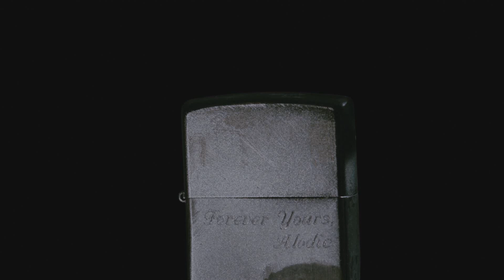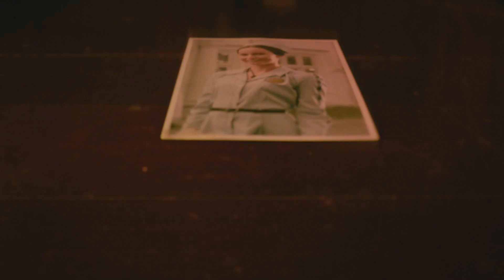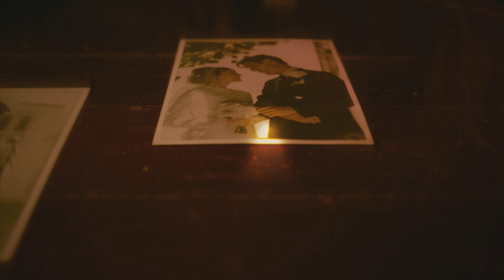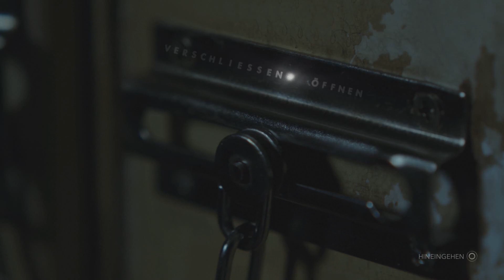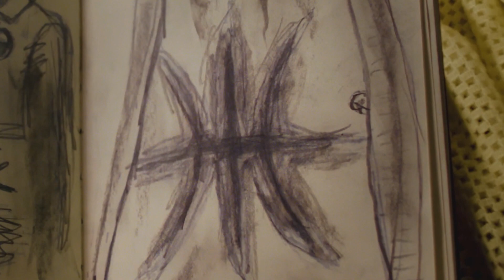Erica - Gameplay Deutsch PS4 #1 - Wer ist Erica ?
Erlebt den revolutionären Live-Action-Thriller ERICA